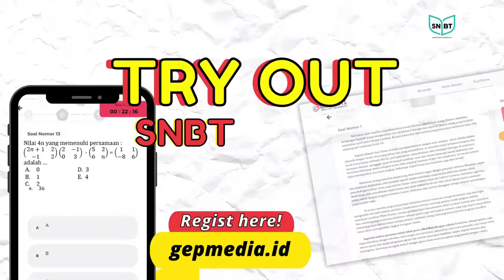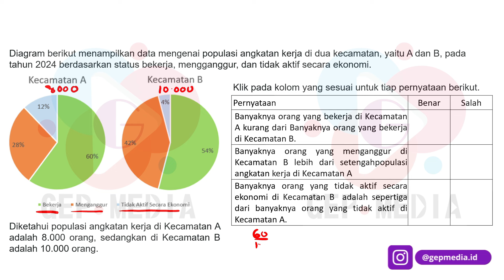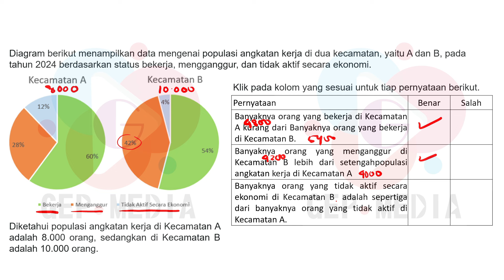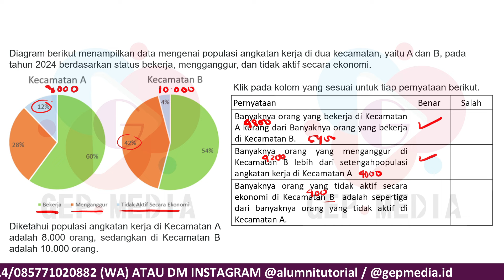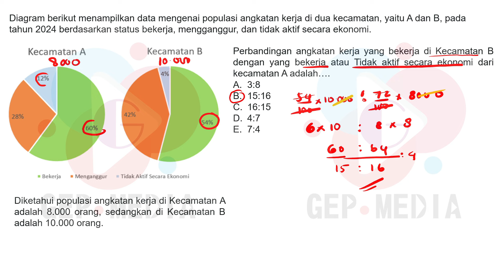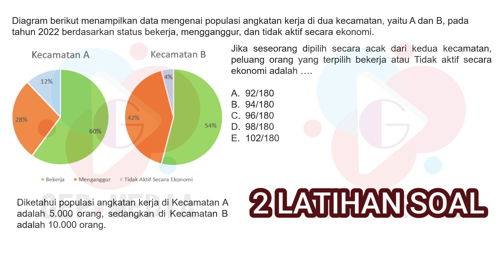BOCORAN SOAL UTBK SNBT 2024 PENALARAN MATEMATIKA